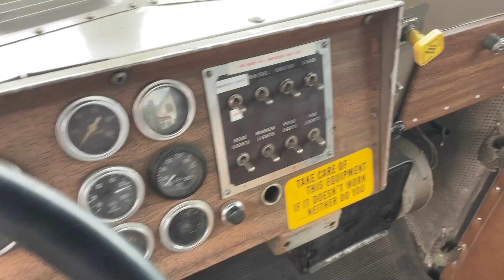Köp Flaklastbil Peterbilt 289T ST på Klaravik